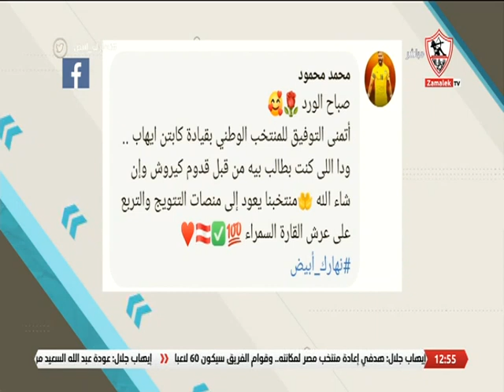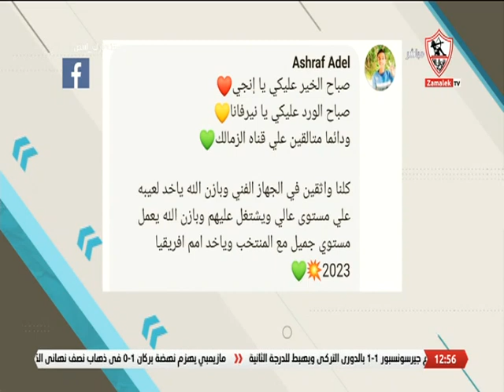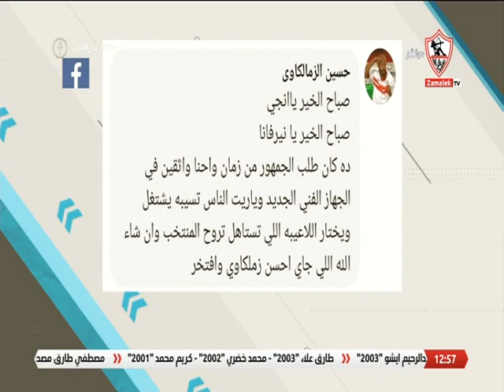نهارك أبيض - حلقة الأثنين مع ( إنجي يحيى و نيرفانا العبد ) 9/5/2022 - الحلقة الكاملة